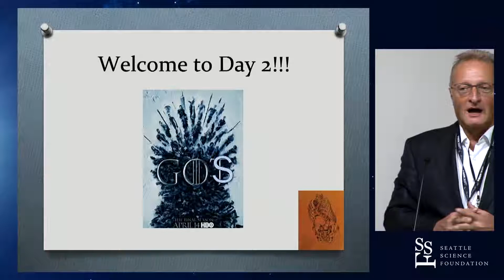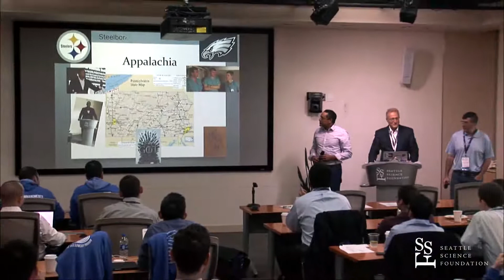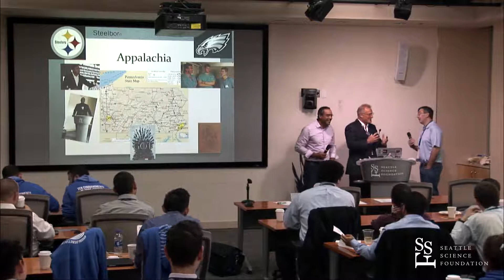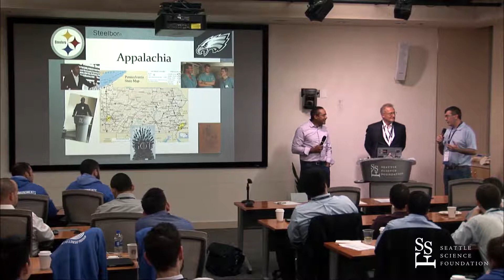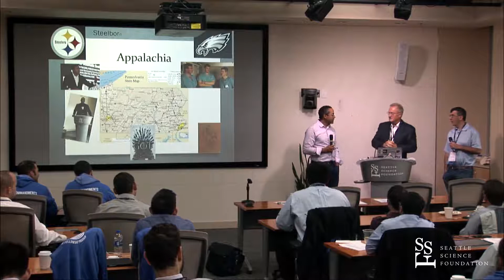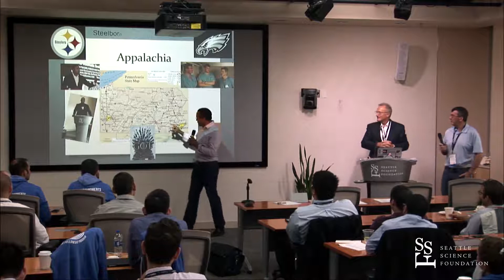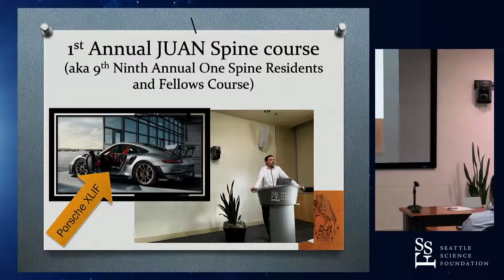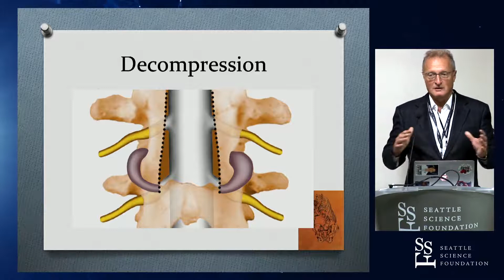Welcome Day 2 - Jens R. Chapman, MD